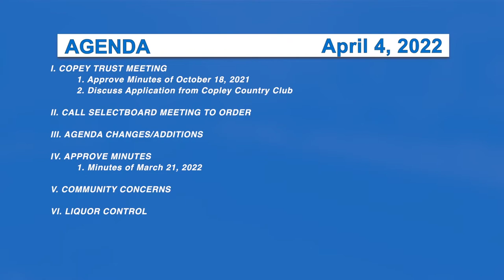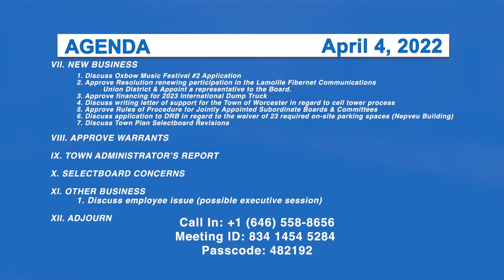Morristown Selectboard 4/4/22